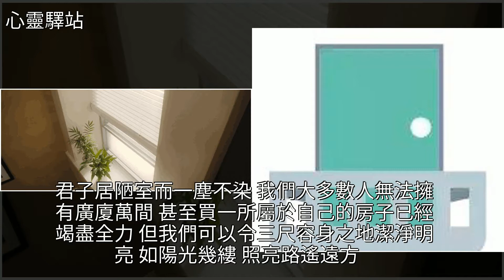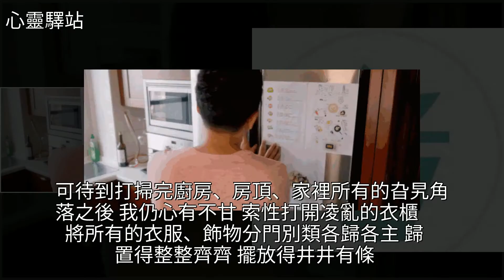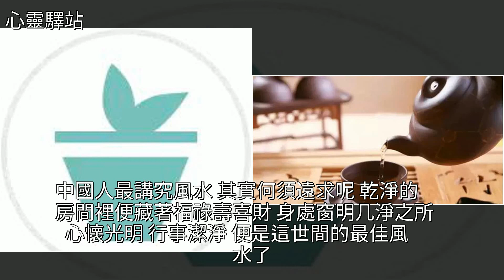乾淨的房間裡藏著你的福氣，[心靈驛站]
乾淨的房間裡藏著你的福氣 [心靈驛站]風水,蟑螂,美文乾淨的房間裡藏著你的福氣 [心靈驛站]風水 蟑螂 美文